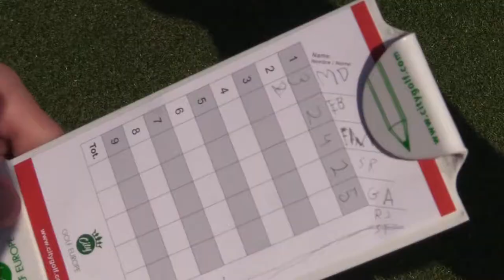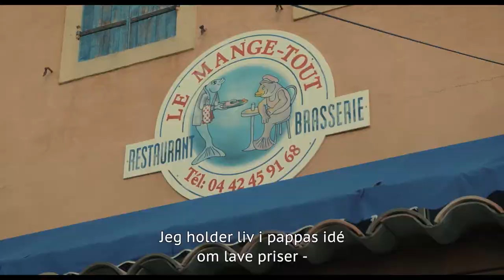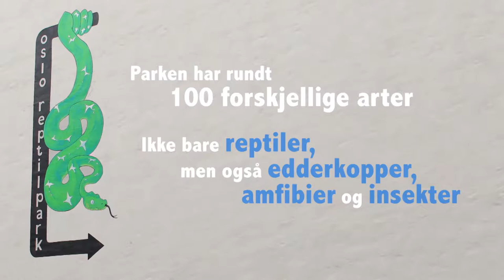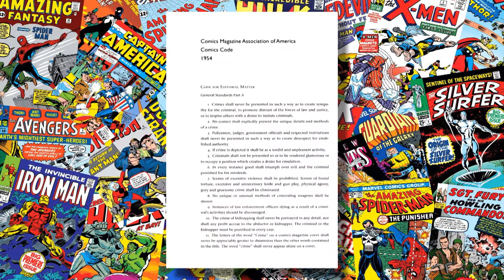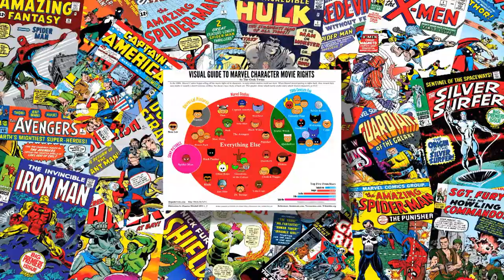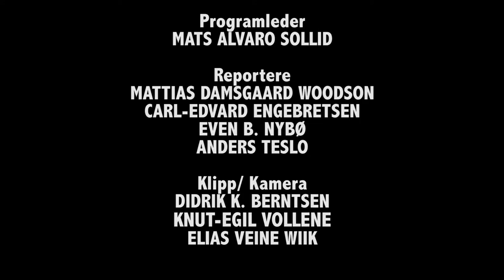Empotpourri, episode 4 (2018)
Programleder Mats og resten av Empo-gjengen tester minigolfbanen på Finstadtunet. Mattias har vært på Norsk barnemuseum i Stavanger. Der møtte han selveste Per Inge Torkelsen. Vi får episode 2 i serien om superhelter og Carl-Edvard har vært i reptilparken i Oslo. I tillegg gir Anders deg ukens Filmspesial.